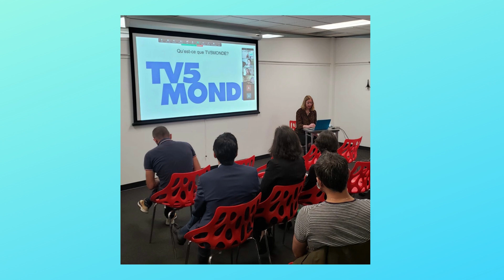A French language school A cultural center A French exam center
Introduction to AFDP 2022